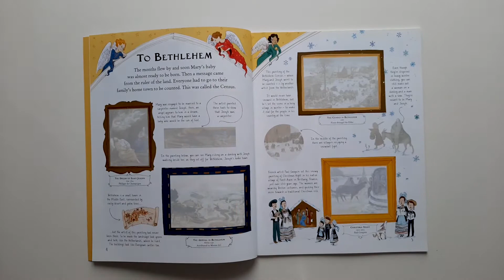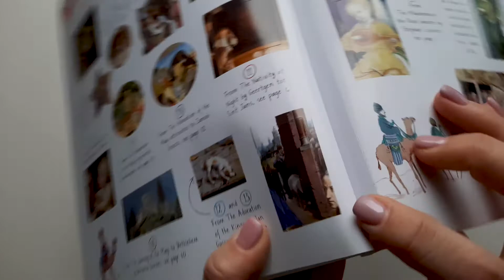Usborne - Nativity Sticker Book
A beautifully illustrated sticker book of the best-known and most-loved paintings of the Nativity story. Each page shows a different event in the Nativity story, from Mary meeting the Angel Gabriel to Jesus’ birth and the journey of the Three Kings. Includes information about the artists, the stories behind the paintings and the hidden meanings of some of the signs and symbols the artists used. Published in association with The National Gallery.

“An innovative and exciting way for children to learn to appreciate and understand great art.”
Parents in Touch